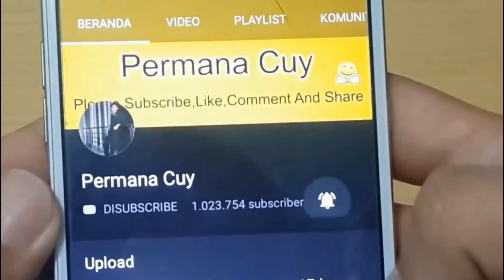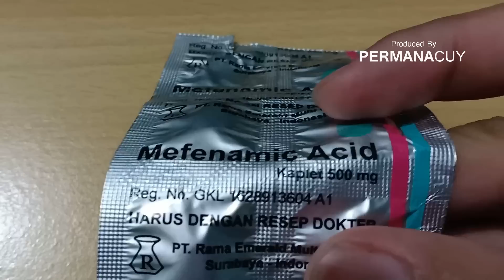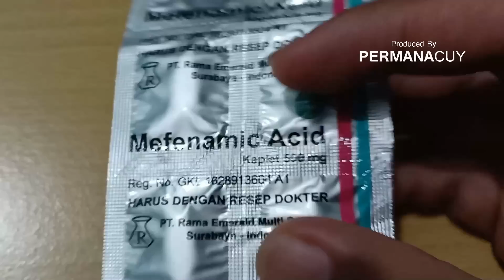Buktikan Sendiri !! Sakit Gigi Sembuh Dalam 5 Menit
Have FUN !!!